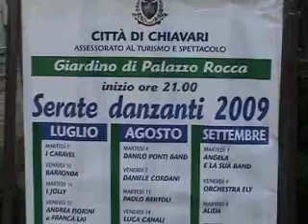Parco Villa Rocca Chiavari - Orchestra Caravel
Inaugurazione serate danzanti 2009